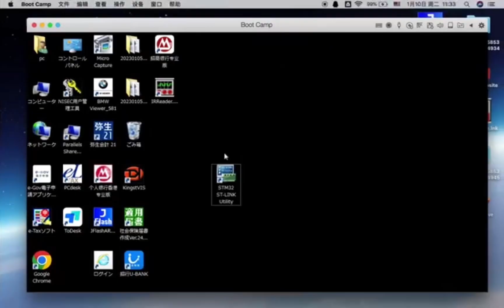How to rewrite the firmware for the nest adapter.